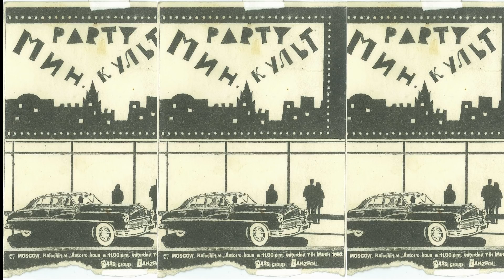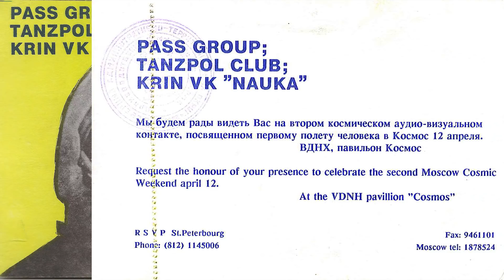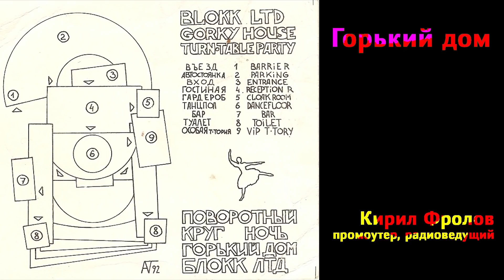Made in Dance. 1992. Film with dj Loveski, Kozya, Timofey Abramov, Kirill Frolov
Фильм  по АЛЬБОМУ - ЭНЦИКЛОПЕДИИ о РОССИЙСКОЙ КЛУБНОЙ КУЛЬТУРЕ с точки зрения человека танцующего. Документальный архивный материал в хронологическом порядке, интервью с первопроходцами.